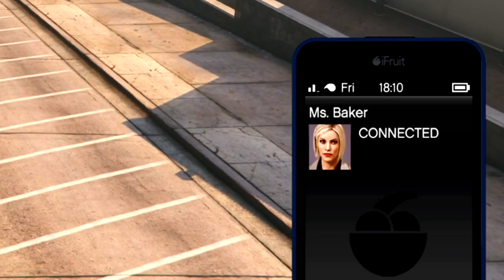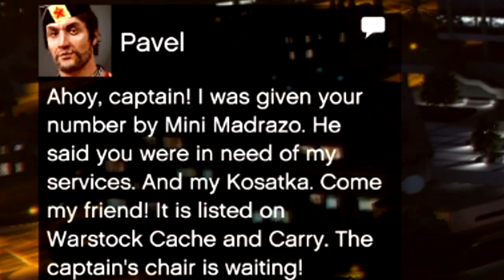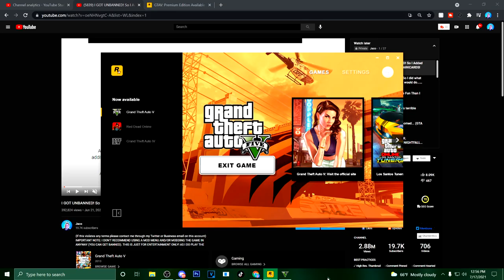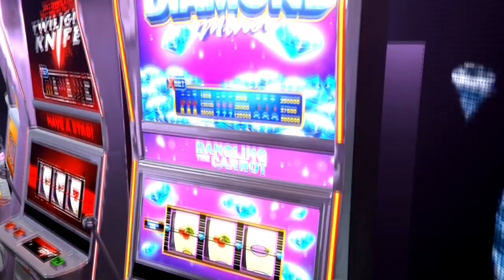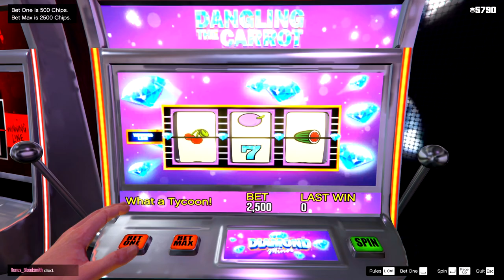Returning To My BANNED GTA Online Account 1 YEAR Later..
Here's a blast from the past! This account has been through hell and back and it finally makes it's return to YouTube!

Origin Story: 0:00
Gameplay: 4:17
Outro: 11:31
Mysterious Voice Revealed: 13:16